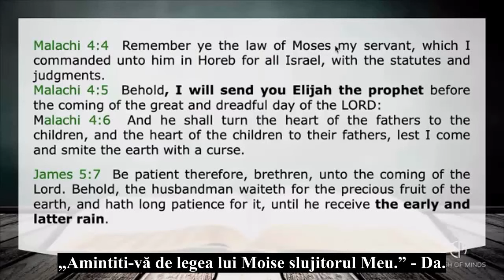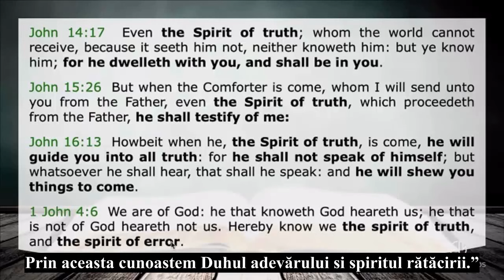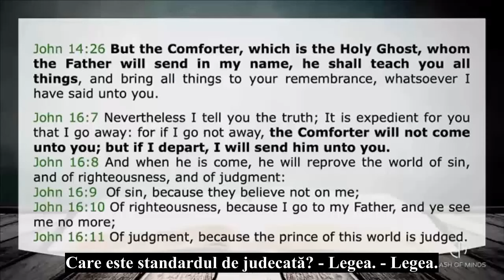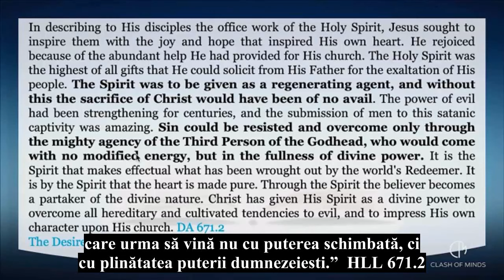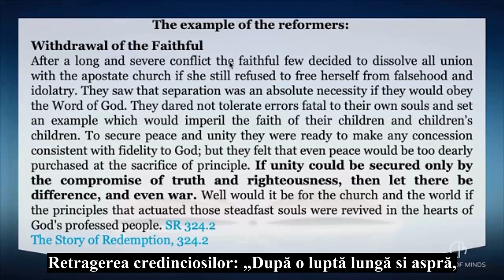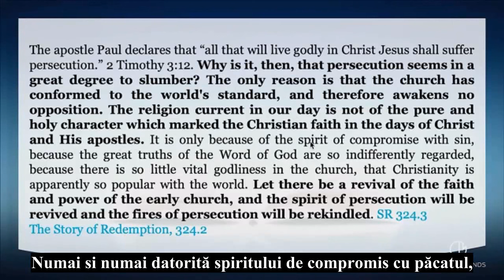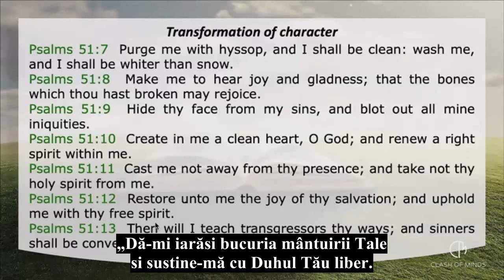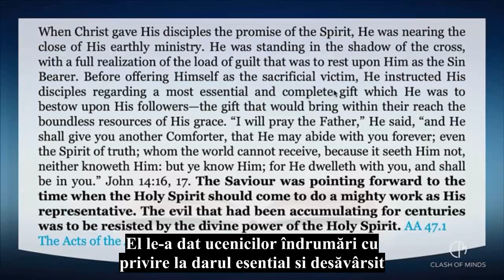Walter Veith - Mișcat de Duhul Sfânt - În așteptarea ploii târzii - Ce se întâmplă, profesore? 199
Preluare de pe canalul Clash Of Minds
În Episodul 199 discutăm despre revărsarea Duhului Sfânt, Duhul Adevărului. Pe măsură ce ploaia timpurie a fost revărsată la Cincizecime, ne rugăm și așteptăm ca ploaia târzie să cadă asupra rămășiței lui Dumnezeu, astfel încât strigătul puternic să poată pregăti mulțimi pentru întoarcerea lui Isus. Va fi aceasta o revărsare generală a Duhului, sau există anumite condiții care trebuie îndeplinite înainte ca acest eveniment mult așteptat să aibă loc?